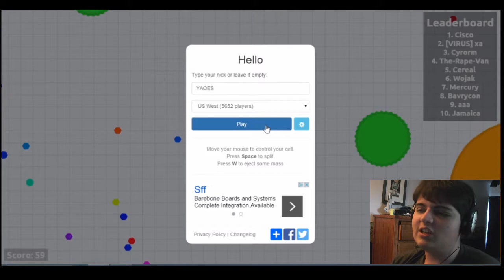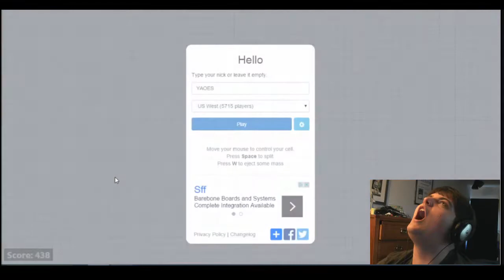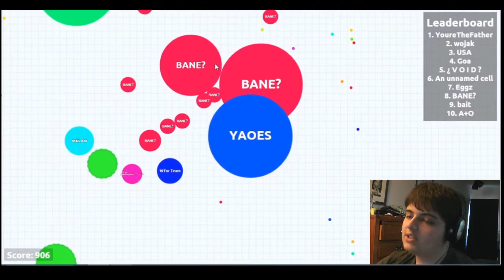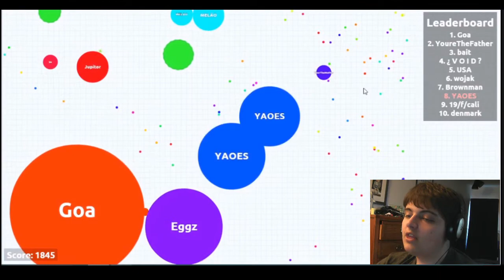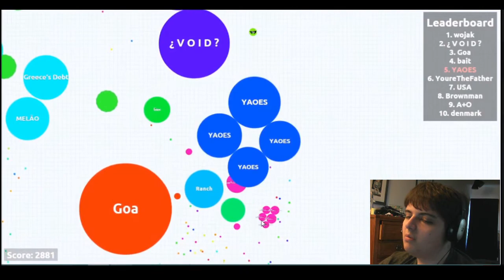RISE OF TEH YAOES!!! (Agar.io Episode 1 - 5/15/15)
In which YAOES plays this game Agar.io. The game is free and can be found at by typing Agar.io into the url bar. I really hope you guys like it. I saw this on Ze's channel and you all should go check him out too!